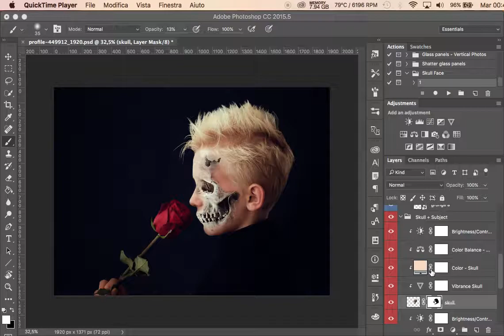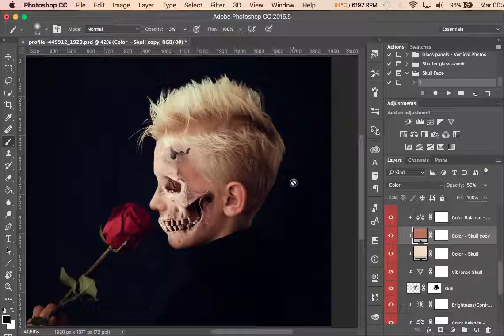Skull Face Video Tutorial Tutorial 3